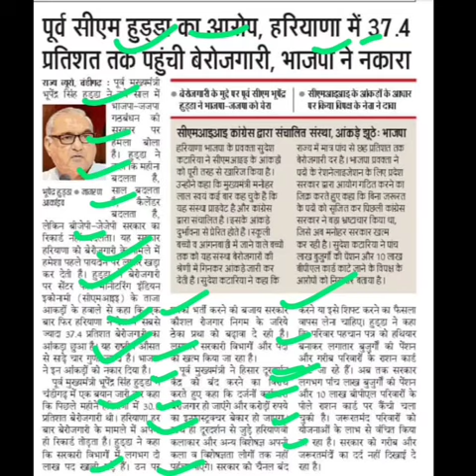भूपेंद्र सिंह हुड्डा का आरोप हरियाणा में से 37% तक कौन सी बेरोजगारी,haryana mein berojgari dar,hkrn